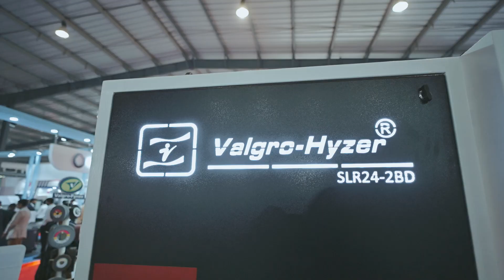Capturing Engimach Moments! | Valgro India Limited | Exhibition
As we step into the future of metalworking at ENGIMACH 2023, Valgro is making waves with cutting-edge technology and unforgettable moments.

Witness innovation in action, as Valgro harnesses the latest technology to redefine the landscape of metalworking.

Don't miss the moments that shape the future! Join us at ENGIMACH!